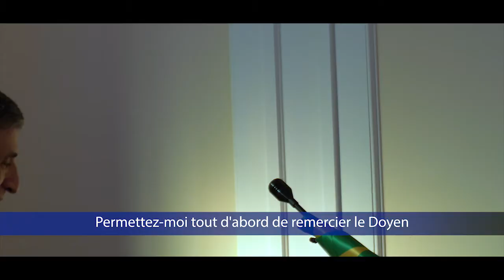Ambassador Tibor P. Nagy, Jr. & Ambassador Serge Mombouli